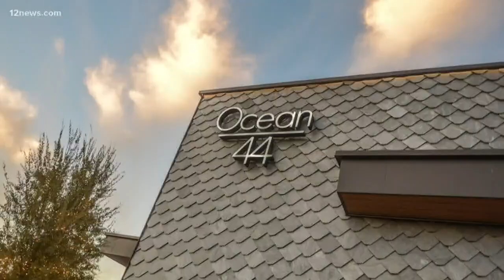Arizona's new restaurants to try in 2019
Here's a look at the new restaurants to try in 2019!